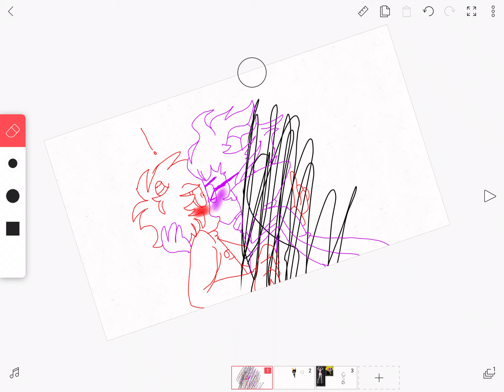Meh destroying my children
Jk not really but lookie here |
                                                 V